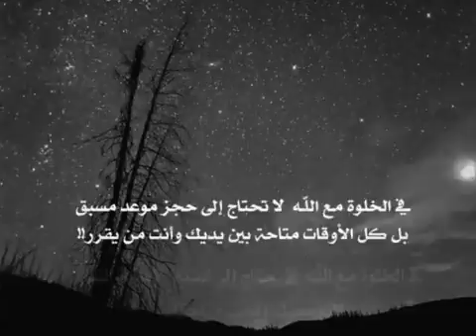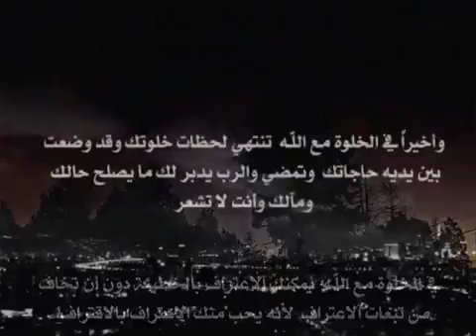الخلوه مع الله